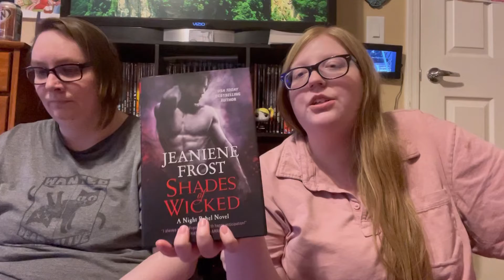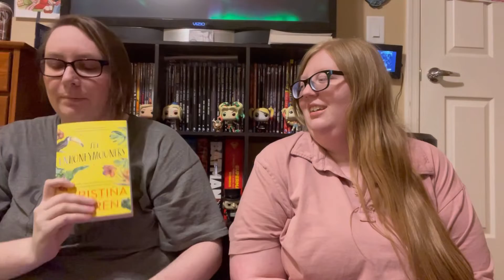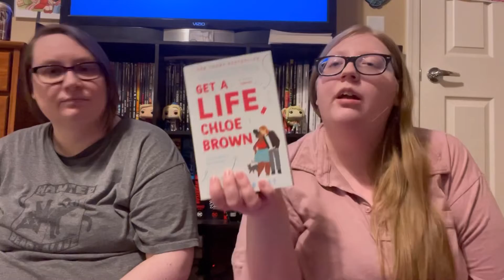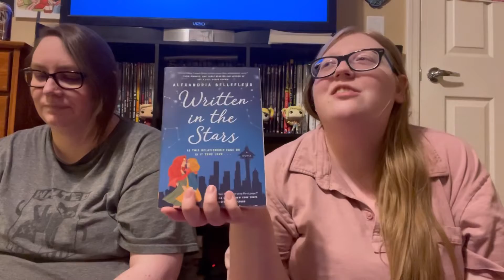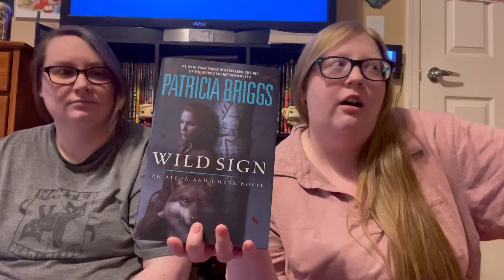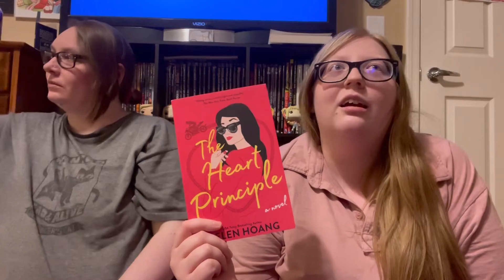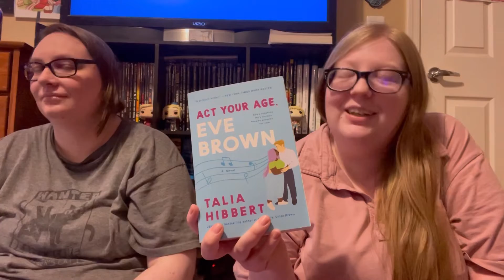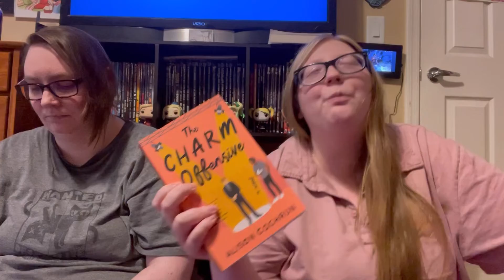Favorite Books of 2021 ⏳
In which we gush over our favorite books.

Sarah
Rat Insta: @hallofrats